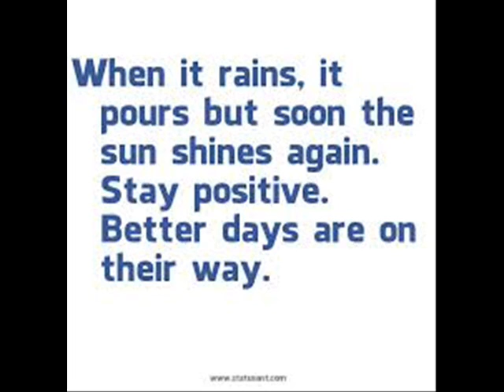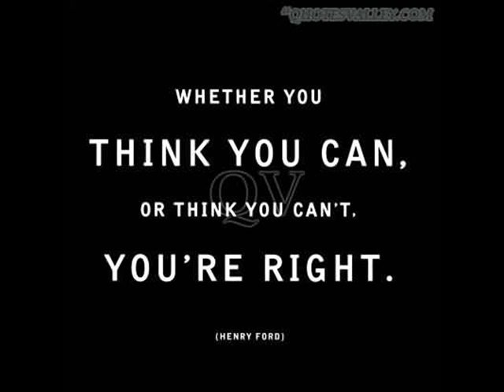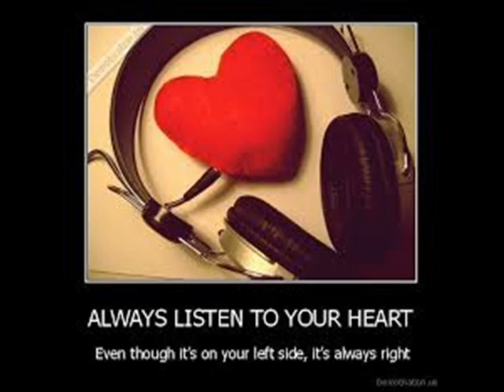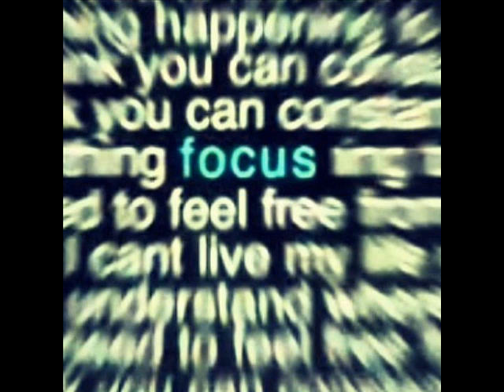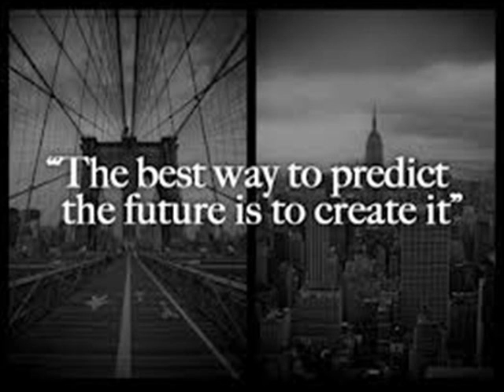Asafo ft Mica ~ Anything is Possible (Unofficial Video)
BMP Salute 2 The XX for their track called "The Intro." Also A special BMP Salute 2 the sistar/queen Mica for the feauture on this track. I really AHpreciated your cooperation :-)! This beat is so smoov but yet is tuff at the same time with the hard bass from the drums. Very innovative sound that can be played during occasion.

Lyrics~
When it rains pours Repeat (4X)
Let this hit ya core
embrace it more & more
feel ya body soar
flying out da door
I'm flying towards my dreams
things aren't what they seem
I only feel sane around my team
too many people act like sheep
they mentally-spiritual still asleep
giving promises that they cannot keep
i call it the bullshittin' dis-ease
2 get thru it I use my magick tree
As its starts radiating all over my being
clearing out all the waste feeling mentally clean
even thru all problems solutions are seen
takin' the first step up all the way to success
struggle to remain focus is always the test
experience ya best teacher becus she give ya test first
u learn ya lessons givin' ya best or ya worst
my body is temple i don't need to go to church
because..
I am a god
under Nature's law
connected 2 da stars
da sun can heal ya flaws
and feed you like the plants
and relax u into a trance
theres no such thing as can't
unless u believe u can't
because..

Chorus~
Anything is possible
even impossible says I'm-possible
Just believe in your Self
and always persevere
don't B so attached 2 da results
when failures appear
just know that success is near

Verse 2~
Everytime I sing this song I know whats next
BMP Risin' up
I have 2 confess
ya heart is always right even though its on da left
do what ya love don't do what is best
we all have a purpose on our spiritual quest
discover what is urs
& live out ur truth
connect deep with ya Self
& stay intune
et pa jamn kite moun chaje tet ou non
detou

Chorus 2~
Anything is possible

Verse 3~
When you have a dream
Stay focused
your mind only works
when open
surround ya Self with positive people
that can empower you
and thru the struggle
know you can always connect with an inner peace
within you
than you'll see
you don't need to chase
your desires will attract towards you
and da people that use to ignore
would want to stick towards you
raisin their vibration
just from being around you
if you want to predict ya future
all you have 2 do is create it
because life..

Chorus 3 ~
Is what you make of it
small thinkers never make it
you are the cause of each effect
of situations that you get
your mind is ya projector
and each thought is an action script
ur eyes are the movie screen
you can change the script
in ur dreams